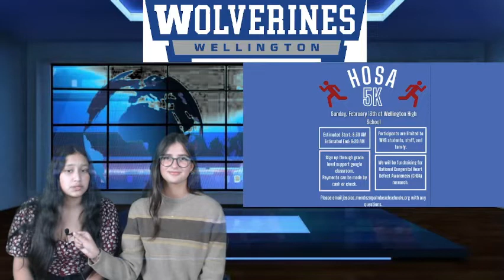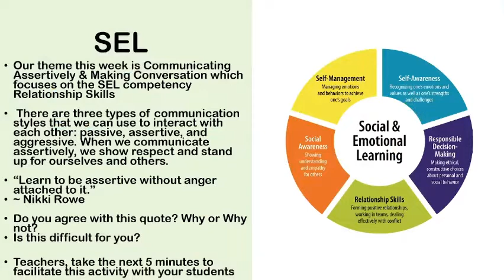1/27/21 WHS Daily Announcements